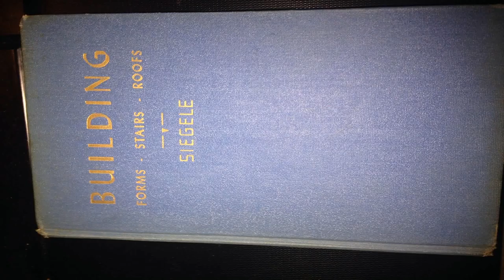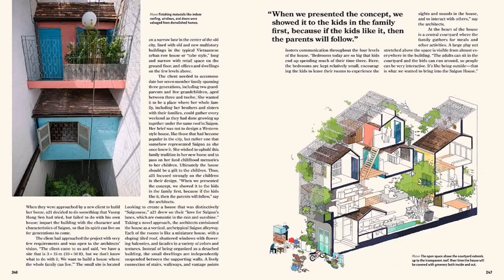Small House Plan Books (see description)